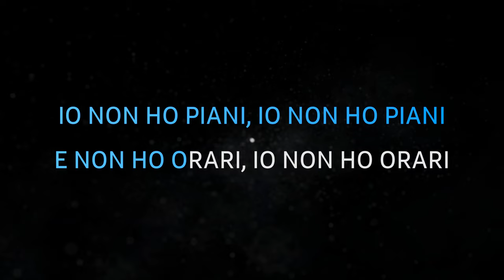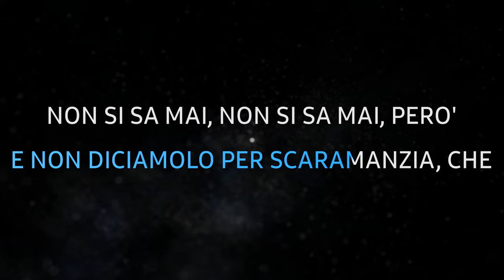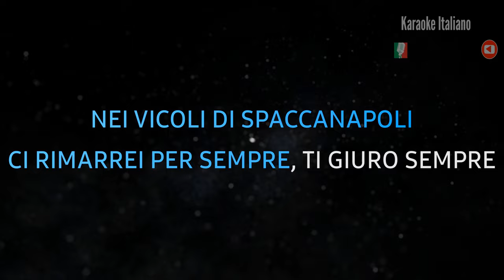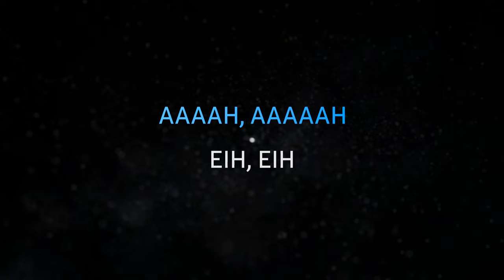Angelina Mango - Che t'o dico a fa' - Karaoke Strumentale 🎤